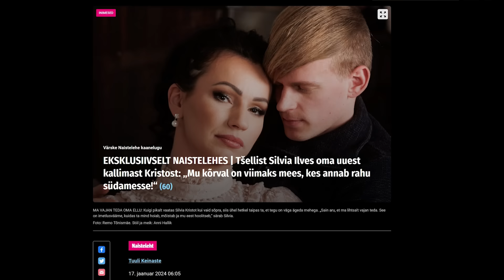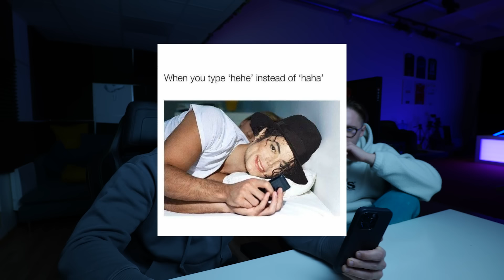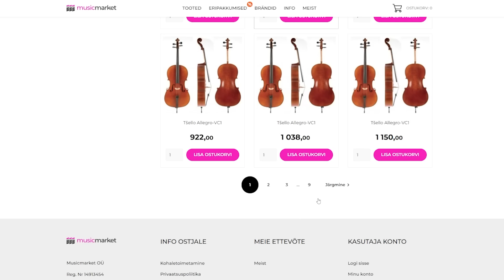ÜKS NÄDAL SILVIA ILVESEGA (part 3)